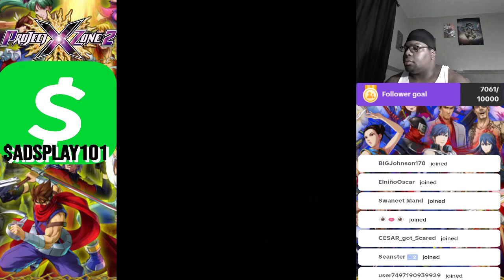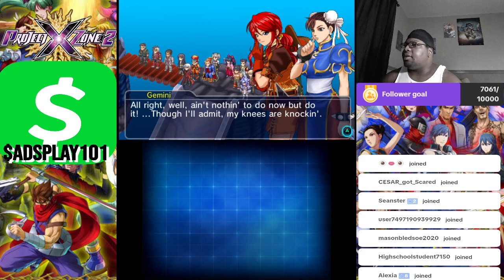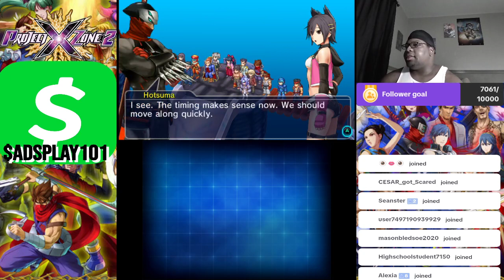Project X Zone 2 - Chapter 34: A Door in Time